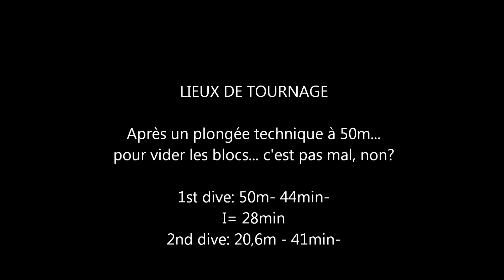Copie de GWADA 1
Plongée autour de Port Louis nord grande terre Guadeloupe...avec Antidote plongée